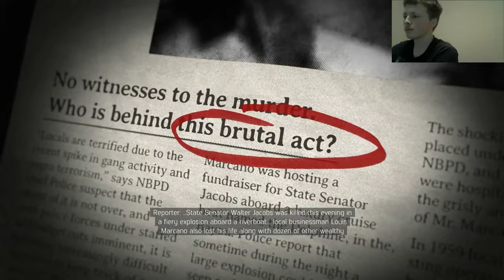Mafia 3 Part 17 "Kill Uncle Lou Marcano"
In part 17 of Mafia 3 Lincoln Clay must kill Uncle Lou Marcano, brother to Sal and capo of the french ward in New Bordeaux.